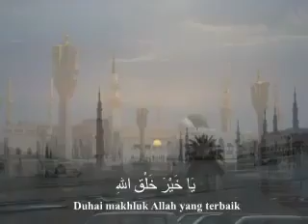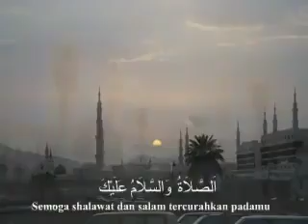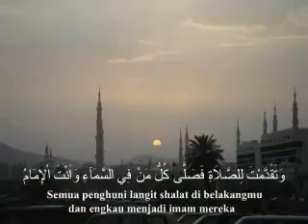Suara indah dan merdu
Menenangkan jiwa